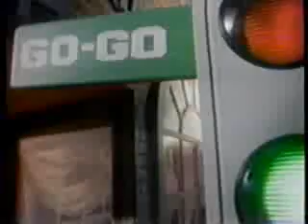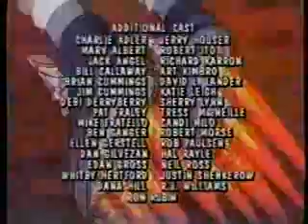KNDO/NBC commercials, 11/30/1991 part 2 (Saturday Morning)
Aired during and after ProStars.

- Pro Stars will return after these messages
- Eggo Waffles (Leave No Evidence)
- Disney's Cinderella Dolls
- We now return to Pro Stars
- We'll be back!
- Go-Go Walking Pup
- Baby Wanna Walk Doll
- My Pretty Mermaids
- Pro Stars bumper(s)
- Lego Pirates
- Post Honey Comb (Honey Comb Rap)
- Barbie Babysitter Skipper/Babysitter Courtney
- Back to Pro Stars
- Questions segment
- Play-Doh Hairdo Dolly
- Eggo Minis
- Lil' Miss Singing Mermaid
- ProStars credits with WishKid v/o promo
- The More You Know PSA (with Will Smith - Stay in School)
- McDonald's (Ronald McDonald/Super Looney Tunes)
- KNDO-23 ID